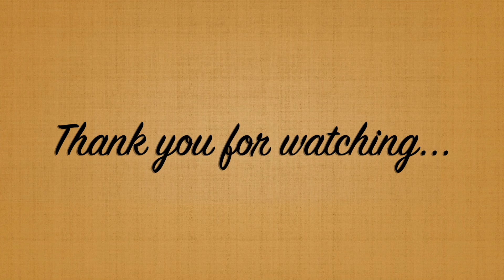Christ is Risen in ASL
This song is not my copyright. It belongs to Phil Wickham.
ASL Worshiper- Vanessa Magnon